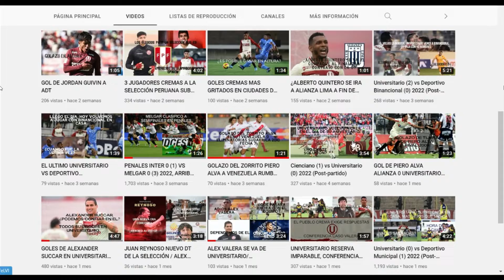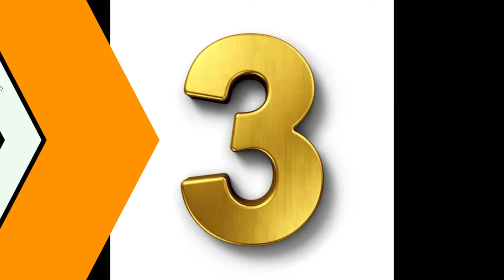SELECCIÓN PERUANA YA ENTRENA EN USA / BAJAS MÉXICO / HISTORIAL PERU VS MÉXICO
NOTICIAS DE NUESTRO EQUIPO BICOLOR, PREVIO A LOS AMISTOSOS FIFA DE ESTE MES, ARRIBA PERU